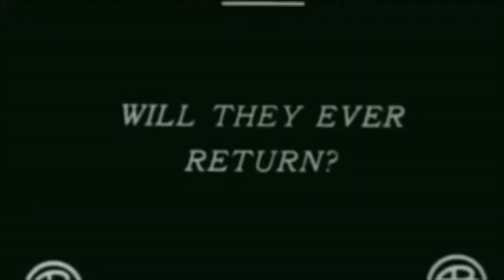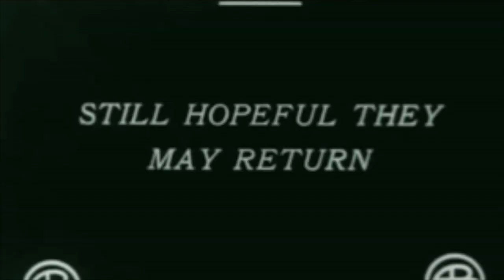Our Town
From 2016 album 'The Never Was Queen'